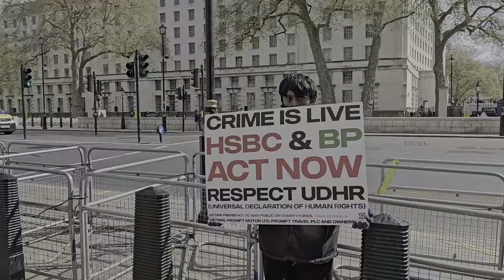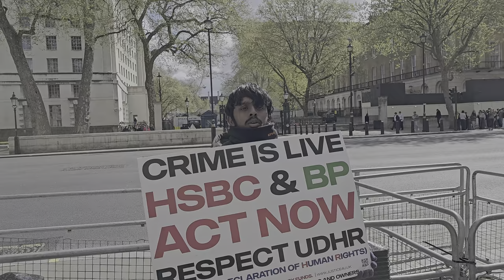AUSSIE TEENS SHOW THE WORLD HOW IT'S DONE with respect for The King's Guard at Horse Guards!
AUSSIE TEENS SHOW THE WORLD HOW IT'S DONE with respect for The King's Guard at Horse Guards! 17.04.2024 (Part 1 of 2).